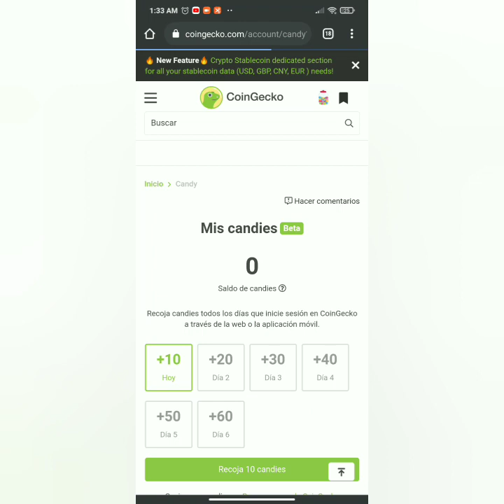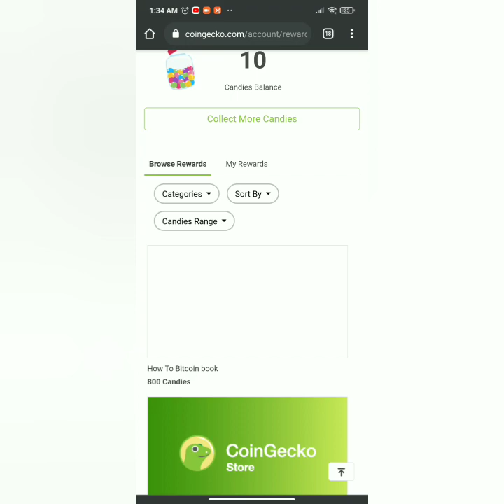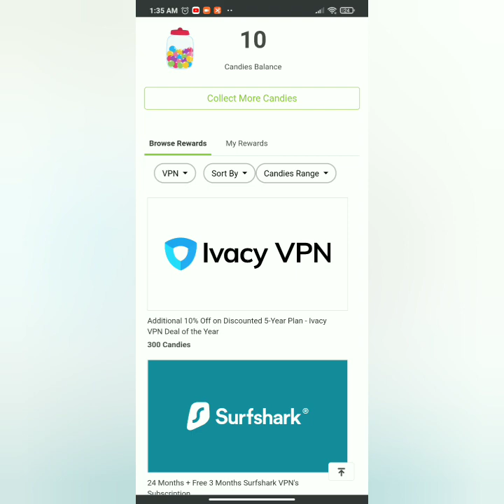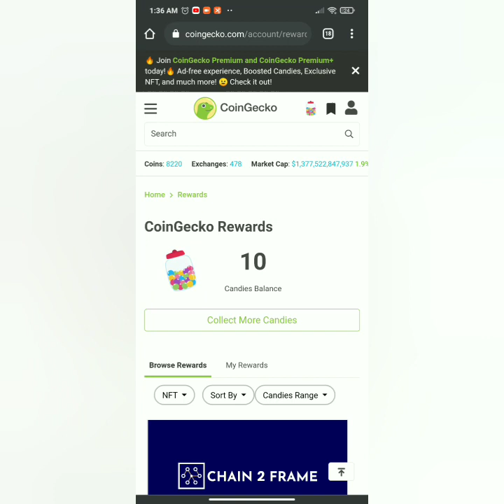Gana premios con Coingecko 🎉🎊🤑🙏🥳💵💪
Link de registro de o app o airdrops 👇
Páginas de inversión y gratis que recomiendo👇

Gana dolares con Copytrading gratis plataforma de inversión
Pagando dsd hace meses

Gana dolares gratis con bananas

Gana dolares gratis y con inversion 3 meses pagando

Grupo VIP solo envío yo para que estén de primero antentos a todo lo que subo